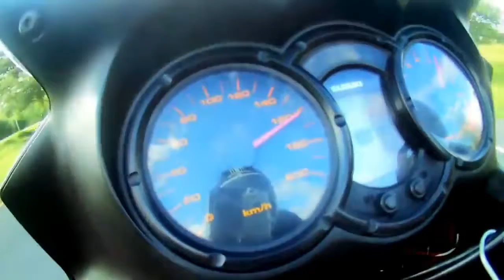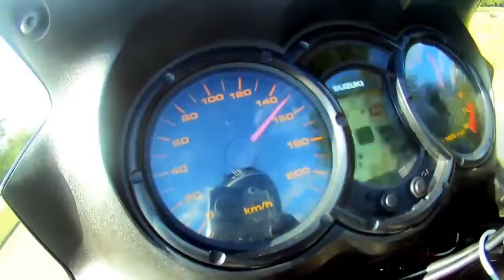[HD] 2018 EXLUSIVE : Latest New Top Upcoming Bikes in india l TOPSPEED l PRICE l [only VIDEO]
TOP #12 BIKES UNDER 2 Lakh IN INDIA 2017 Top 10 Upcoming Bikes in India 2017 / 2018 All New Latest Top 10 Upcoming Bikes in INDIA 2017 / 2018 | Price | Mileage | VIDEO!!!